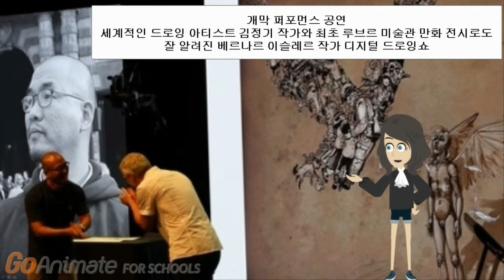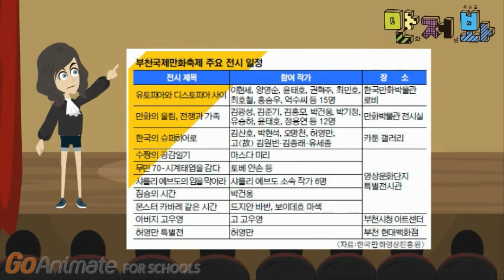다시보는 2015 부천국제만화축제 - 만저봐 오성례기자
다시보는 2015 부천국제만화축제 - 만저봐 김미숙기자

2015년 부천국제만화축제의 개막식및 개막행사에 대해 부천시민만화기자단 만저봐의 오성례기자님과 함께 만나세요.